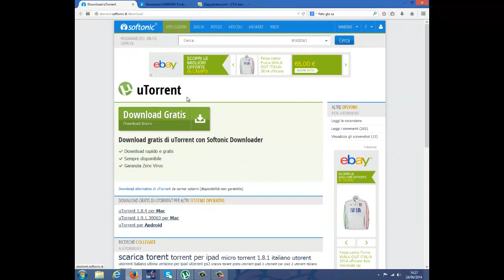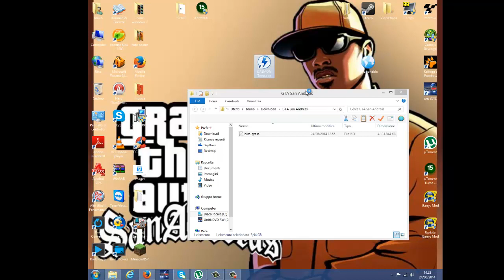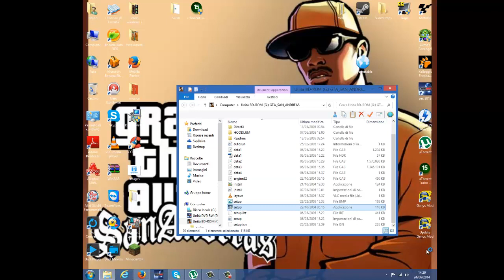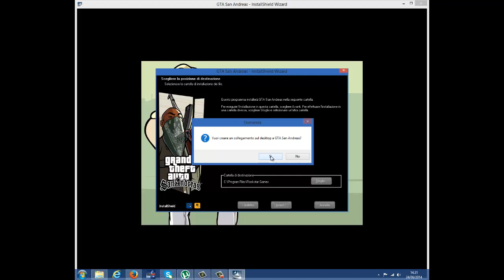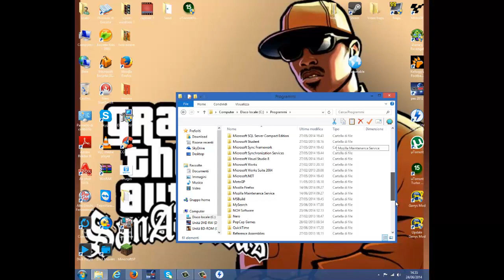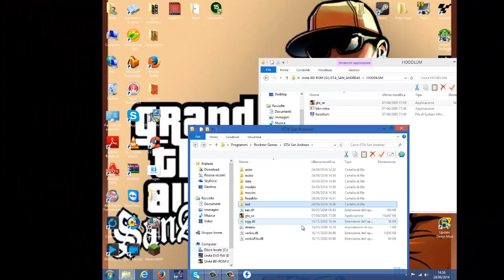Come scaricare GTA San Andreas per PC gratis in italiano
Bella ragazzi qua Xyrood e oggi siamo tornati con un nuovo tutorial!!
Oggi vi farò vedere come scaricare GTA San Andreas gratis in italiano.
Se avete richieste di tutorial mandatemi un messaggio privato oppure commentate sotto questo video
Bella
Xyrood :-)

NON MI ASSUMO NESSUNA RESPONSABILITA' DI MALFUNZIONAMENTI DEI VOSTRI COMPUTER/MAC O iDEVICE.
AVETE LA RESPONSABILITA' DI RISCONTRARE MALFUNZIONAMENTI DI COMPUTER O SOFTWARE.
IO E I MIEI TUTORIAL NON NE SIAMO RESPONSABILI.
VI RICORDO CHE è TUTTO A SCOPO ILLUSTRATIVO, NON MI ASSUMO NESSUNA RESPONSABILITA' NELL'USO CHE NE FARETE. SE IL GIOCO VI PIACE DAVVERO COMPRATELO, SOSTENENDO GLI SVILUPPATORI.
** Copyrights / DMCA
Questo video è solo a scopo informativo.